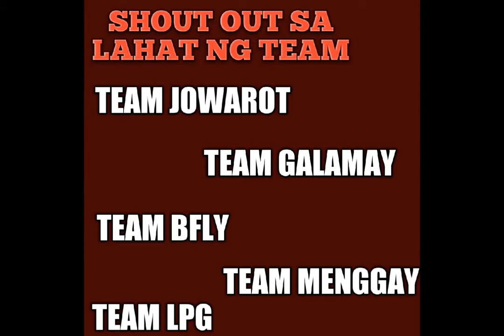LUNCH TIME ULAM MONGGO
RANDY&JOANNE VLOG